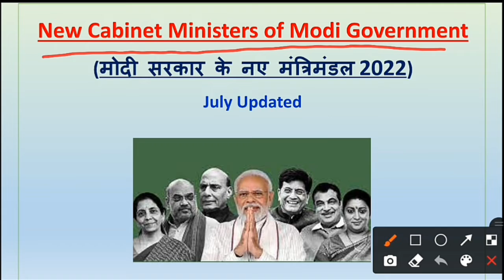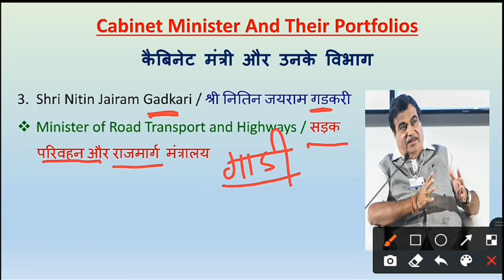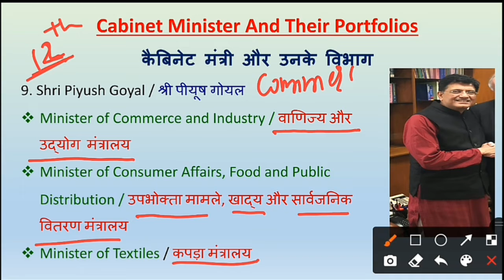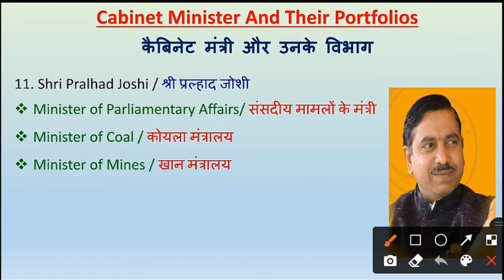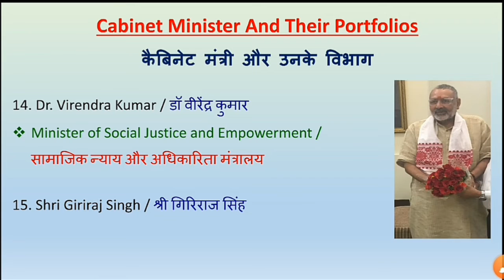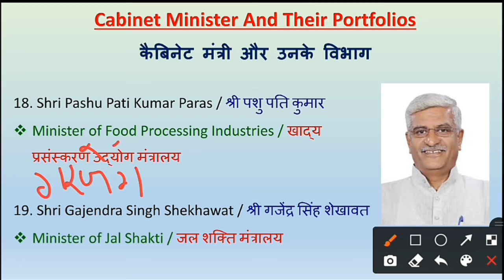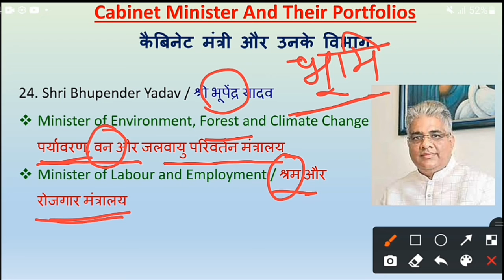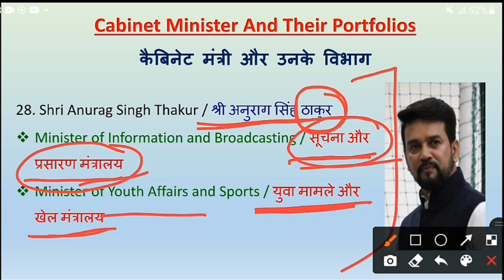New Cabinet Minister List 2022 with Tricks | नया मंत्रीमंडल 2022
भारत के सभी राज्यों के मुख्यमंत्री व राज्यपाल Tricks | Latest Governor and CM of India with Tricks